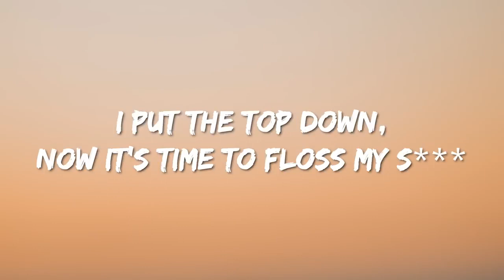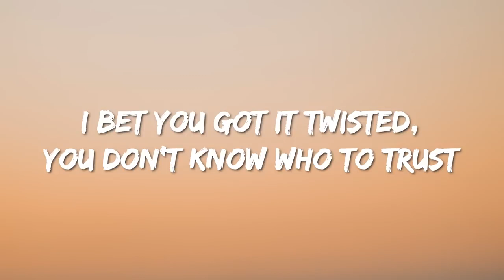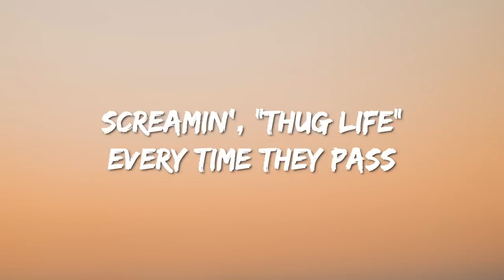2Pac - All Eyes on Me (Lyrics)